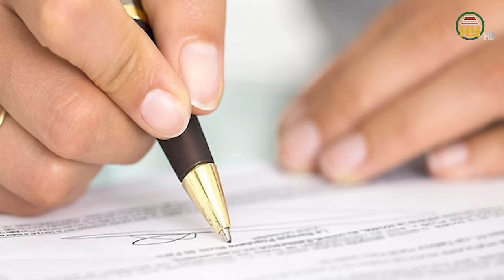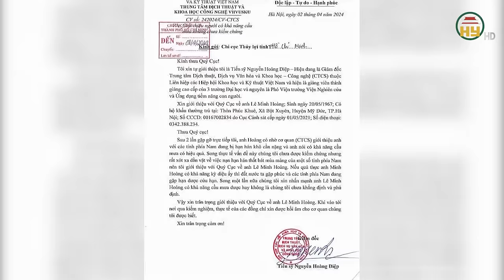Dị nhân “cầu mưa” chính thức được chính quyền mời làm việc tiết lộ quá trình “cầu nguyện xin mưa”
Tin tức 24h mới nhất | Dị nhân “cầu mưa” chính thức được chính quyền mời làm việc tiết lộ quá trình “cầu nguyện xin mưa”
Liên quan vụ ông Lê Minh Hoàng (ngụ xã Bột Xuyên, H.Mỹ Đức, Hà Nội) - người tự nhận có thể cầu mưa cho TP.HCM bằng phương pháp cầu nguyện gây xôn xao dư luận, mới đây, ông Hoàng lại nhận lỗi khi làm việc với chính quyền nơi cư trú.
Địa chỉ: 164 Nguyễn Văn Linh, thành phố Hưng Yên, tỉnh Hưng Yên
Tiktok: Truyền hình Hưng Yên
Facebook: Đài Phát thanh và Truyền hình Hưng Yên
Zalo: Đài PTTH Hưng Yên